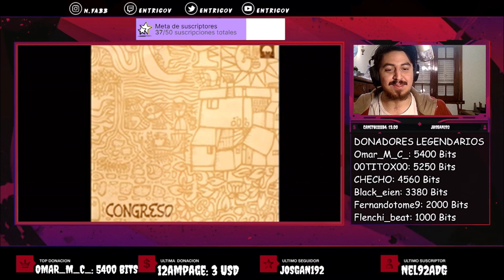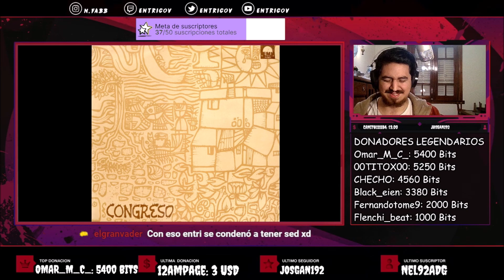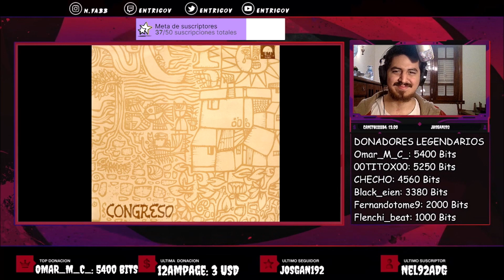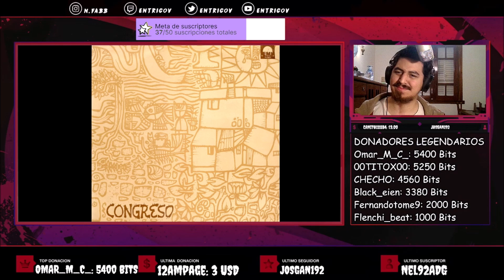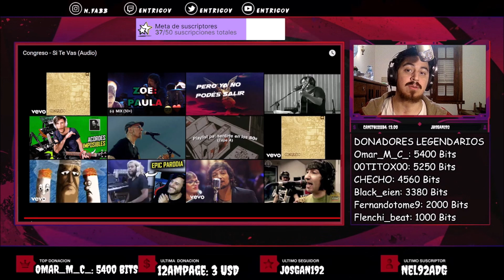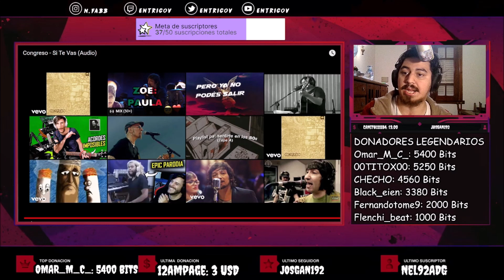🇨🇱🇦🇷 CONGRESO - SI TE VAS [REACCION] 🤯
Bien amigos, hoy volvemos con los hermanos de Chile con una de las mejores bandas del continente, lejos.
Estoy hablando nada más y nada menos que: Congreso 🔥😎

Hasta aca mi reaccion amigos, como siempre un placer connocer más de los maestros de Congreso!
Sientanse libres de dejarme mas canciones de ellos para ver que me espera a futuro! 🤩

¡Saludos! 🤗